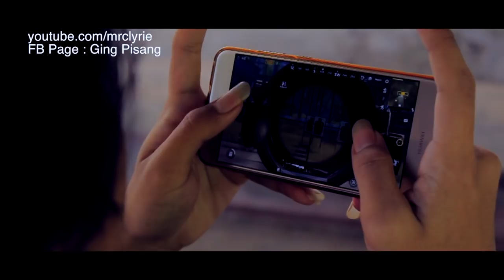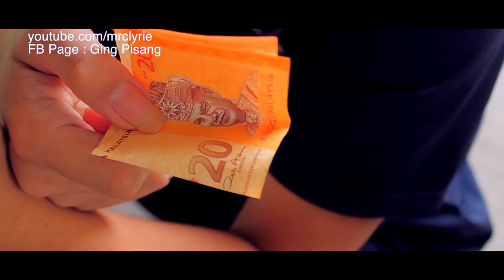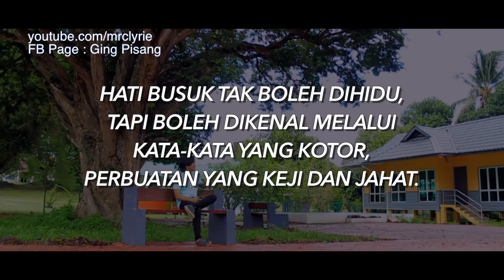Kawan Hipokrit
Hati busuk tak boleh dihidu tapi boleh dikenal melalui kata-kata yang kotor, perbuatan yang keji dan jahat.

Credit song :
1. Ovy Sovianty - Gojeking (Official Music Video NAGASWARA)
2. OST. FILOSOFI KOPI 2 BEN & JODY - Sahabat Sejati
3. DJ Qhelfin - Happy Ajalah ft. Gafar
4. Hijjaz-Kau Sahabat Kau Teman(Flute Cover)
5. UNIC- Ainul Mardhiah (Seruling Cover)